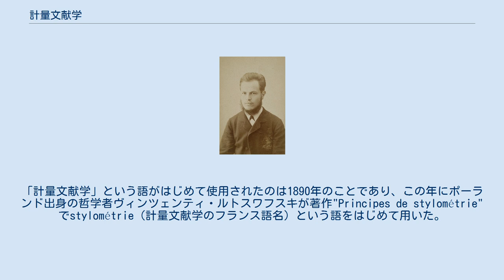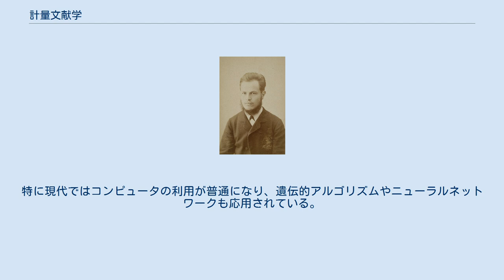計量文献学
デジタル・ヒューマニティーズ
計量文献学 (けいりょうぶんけんがく、英: stylometry) とは、文献の特徴を数値化し、統計学的手法を用いて文献の分析や比較を行う方法、またはそれに関する学問分野。
文体に注目して計量文体学などの名も使われる。
 計量文献学の語をはじめて用いたヴィンツェンティ・ルトスワフスキ、1885年撮影。
 文献の著者の異同や時代の推定、同一著者の著作内容・思想と文体との関係の解析などを目的とする。
数値化し解析する対象としては、例えば単語または文の長さ、特定の単語または品詞の使用率、同義語や句読点の使い方などがあるが、言語、書記体系、文の種類（散文・韻文）や内容によって適したものが異なるので、場合に応じて選択する必要がある。
つまり統計解析方法が特に定まっているわけではないため、対象に応じて様々な手法が用いられるのである。
 計量文献学の手法がはじめて用いられたのは15世紀のことであり、このときは翻訳の比較で使用された。
1851年にはインド出身の数学者オーガスタス・ド・モルガンが文章の長さを作者特定のためのスタイルとして使用できる可能性を予想した。
「計量文献学」という語がはじめて使用されたのは1890年のことであり、この年にポーランド出身の哲学者ヴィンツェンティ・ルトスワフスキが著作"Principes de stylométrie"でstylométrie（計量文献学のフランス語名）という語をはじめて用いた。
ルトスワフスキは1898年に計量文献学の手法を使い、プラトンの対話篇の時系列特定を試みた。
その後、種々の統計学的手法が開発されるのに伴い、それらが応用されるに至っている。
特に現代ではコンピュータの利用が普通になり、遺伝的アルゴリズムやニューラルネットワークも応用されている。
また狭山事件のように犯罪捜査（脅迫状など）に応用された例もある。